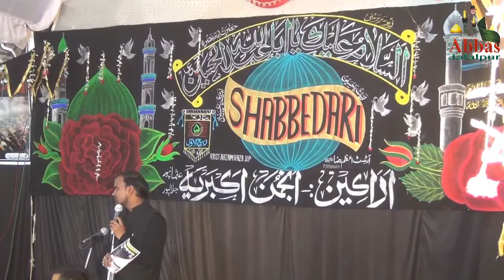Aur Kuchh Der Ki Mehman Hun Main Ao Baba | Abidia Nagpur | 5 Rabiulauwal Usmanpur Jalalpur 2017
5 Rabiulauwal 1439 H.
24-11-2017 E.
(Shabbedari)
Mehman Anjuman-
Anjuman- Haideria Maniharpur Sultanpur
Anjuman- Sipahe Husaini Bhunauli Sadat
Bamaqam- Bargahe Husaini, Usmanpur, Jalalpur
Minjanib-
Anjuman- Akbaria & Momineen, Usmanpur Jalalpur Ambedkar Nagar U.P India